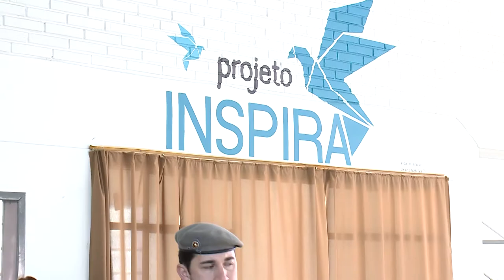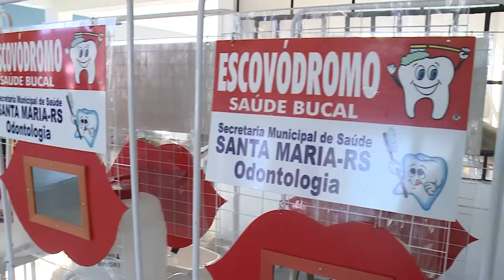Projeto Inspira 08.06.2018